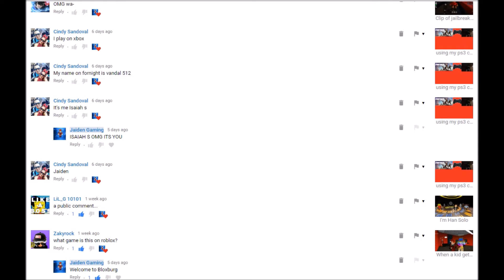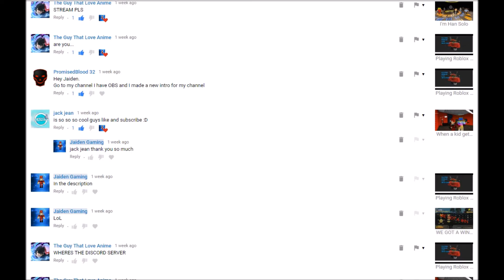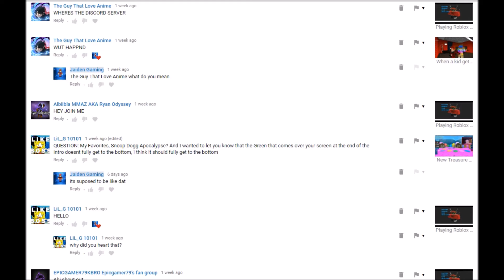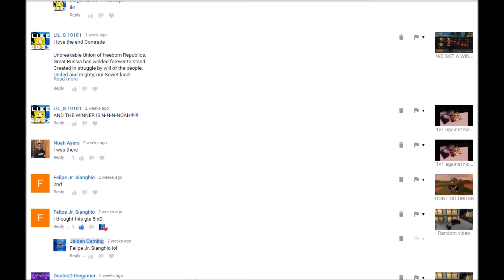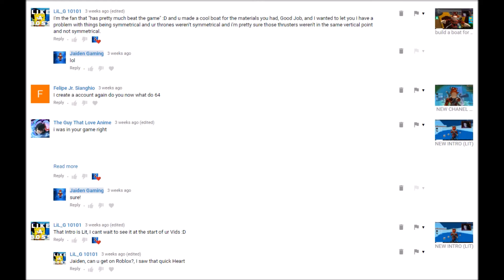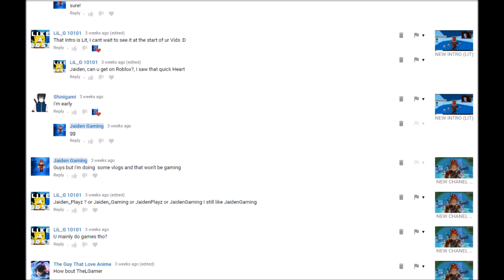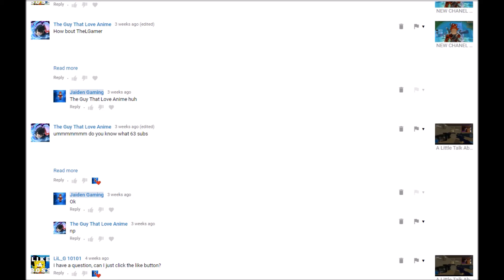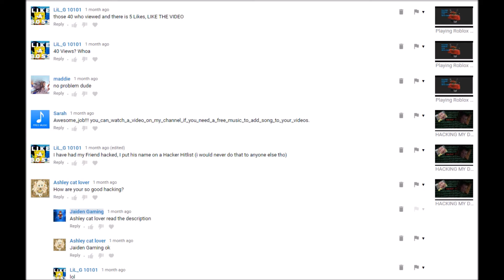Shout-out to you guys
Hey guys it's me jaiden
i'm so sorry for not posting for a week just my desktop has not been working its not letting me play any game it just crashes
soon we will be back on my desktop just give it a bit while its in the shop